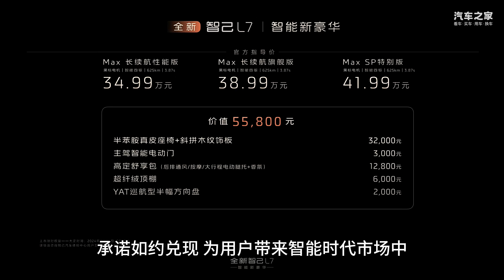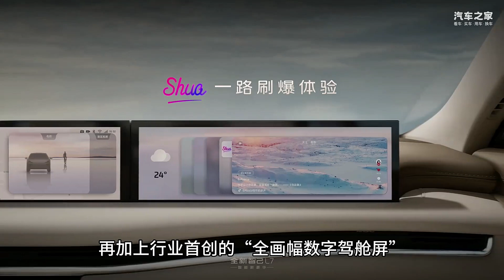全系标配百余项智能豪华配置 全新智己L7焕新上市 你会心动吗？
全新智己L7共推出4个版本，售价分别为：全新智己L7 Max 超长续航版，29.99万元；全新智己L7 Max 长续航性能版，34.99万元；全新智己L7 Max 长续航旗舰版，38.99万元；全新智己L7 Max SP特别版，41.99万元。